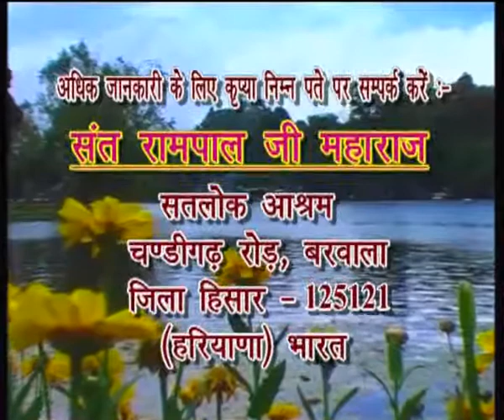Barwala Satsang (21 to 23 January 2011) Part40 of 40